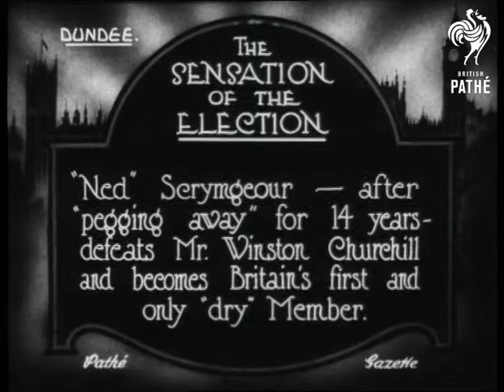Election Sensation Ned Aka The Sensation Of The Election (1922)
Shock General Election result in Dundee, Scotland.

Full titles read: "THE SENSATION OF THE ELECTION - "Ned" Scrymgeour - after "pegging away" for 14 years defeats Mr Winston Churchill and becomes Britain's first and only "dry" Member.

Good C/U of Edwin Scrymgeour speaking in the direction of the camera.
 FILM ID:290.17